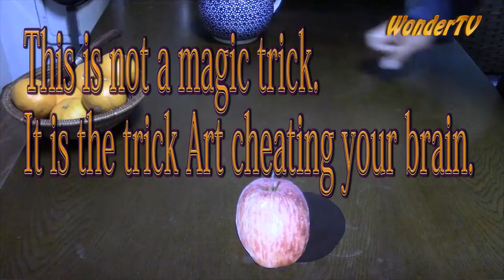Snap with both hands on both sides of the apple!【012】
This is not a magic trick.
It is the trick Art cheating your brain.
Even been found to lie, you are the cup is seen!
Enjoy the wonders experience together.

3D art. Anamorphic illusion.
Amazing anamorphic illusion.
Anamorphic Illusion.
Magic realism.
Visual illusion.
Optical illusion.
3D illusion.
Mixed media.